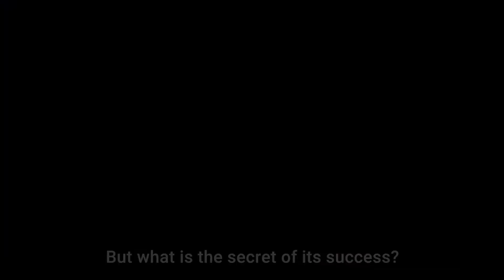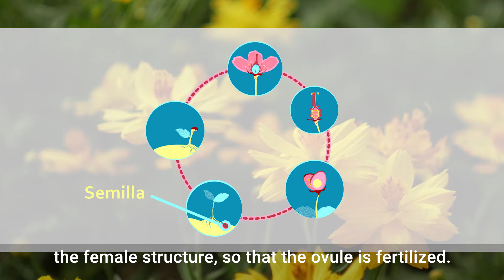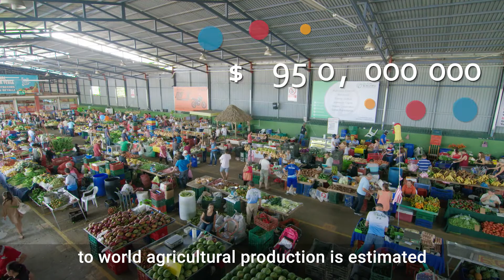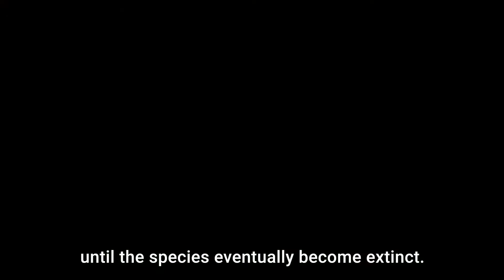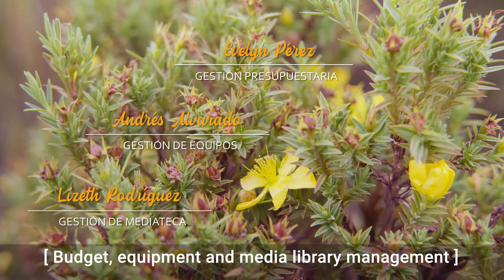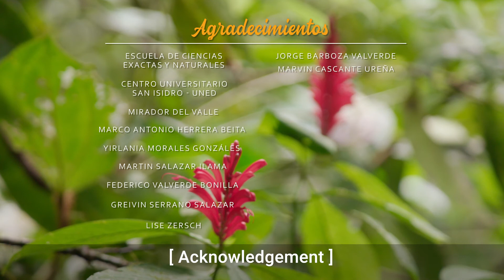Polinización: Ciclo Vital (Subtítulos en Inglés)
La polinización es un proceso ecológico trascendental para la preservación de la vida; por esta razón es de vital importancia su preservación y el estudio de su rol fundamental en la conservación de los ecosistemas naturales y agrícolas en Costa Rica.
Documental Finalista en:
- I Certamen Audiovisual Iberoamericano de Divulgación Cultural Científica CRE@tei
- XXIV Festival Internacional de Cine en Centroamérica (Ícaro) Categoría Cortometraje Documental